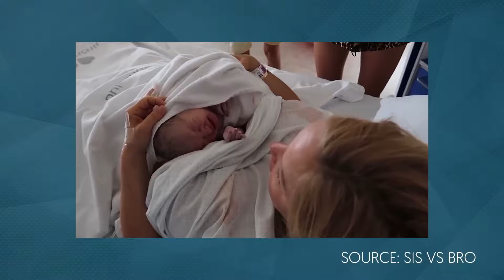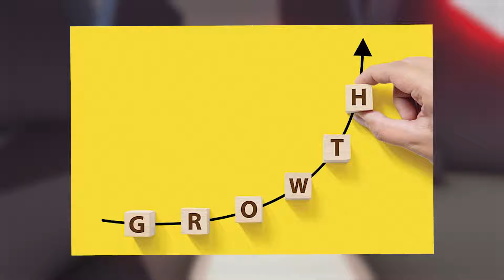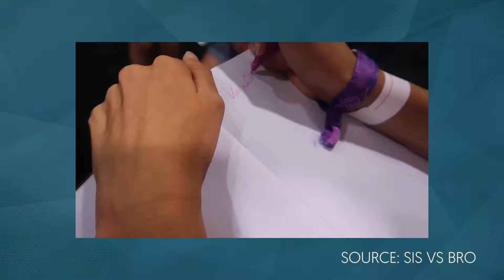What SIS VS BRO Are Like IN REAL LIFE... (VERY RUDE!) RonaldOMG, GamerGirl & Karina Kurzawa!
What SIS VS BRO Are Like IN REAL LIFE... (VERY RUDE!) RonaldOMG, GamerGirl & Karina Kurzawa! sisvsbro sis vs bro sis vs bro challenge sis vs bro baby sis vs bro secret sis vs bro secrets ronald sis vs bro ronald karina karina sis vs bro gamegirl ronaldomg oboat bro vs sis gamergirl roblox sis vs bro roblox sis vs bro ronald sis bro SIS VS BRO forgot to stop recording.. (VERY SAD) karinaomg We lost our cats during moving to a new house... We've Moved! Karina's Transformation to Look Older Ronald Chooses My Outfits for 3 Days sis v bro roblox forgot stop

Other cool videos to enjoy

Subscribe for Best Daily Funny Roblox Moments!
Video Owned and uploaded By Lynxy (The Owner of this channel.) (PG Clean, Family Friendly, For Kids, No Swearing)